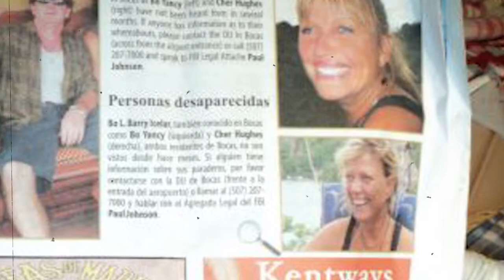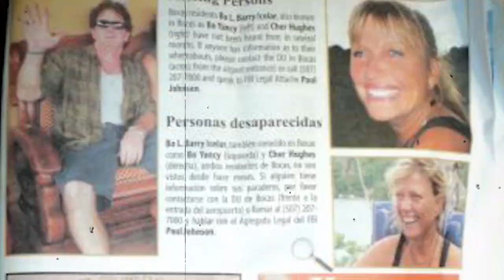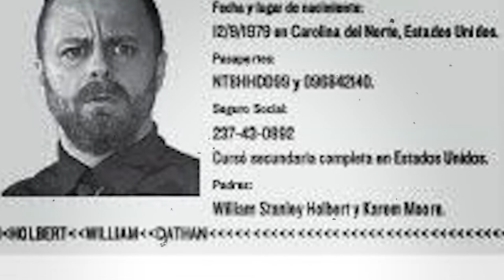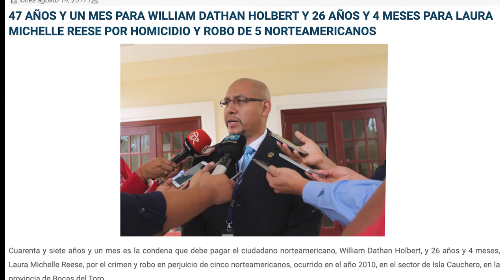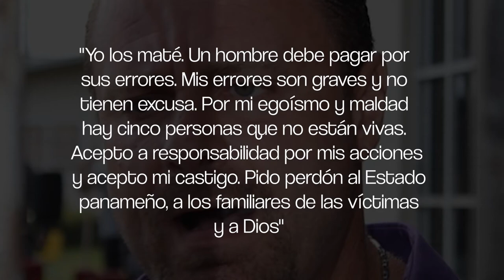Este ASESINO vivía en la CASA DE SUS VICTIMAS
Hey, estoy de regreso con mas casos!

En este video comparto sobre un caso que sucedio en el pais donde vivo, Panama, y fue un caso muy fuerte e inesperado para el pais. Este Asesino esta actualmente en la carcel con una sentencia de 46 años.

Asesino:
William Dathan Holbert
Complice:
Laura Michelle Reese

Nombre de las victimas:
Manchita Brown
Watson Brown
Michael Brown
Bo Barry Icelar
Cheryl Linda Hughes

Instagram » @itsamywatz